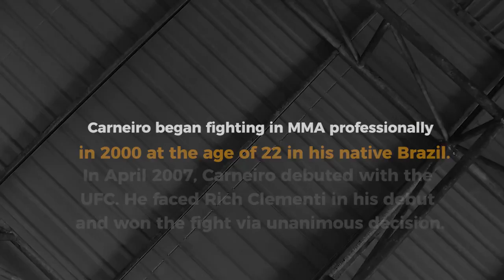Brazilian MMA fighter Roan Jucao has put in a solid camp with PhuketTopTeam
Roan Jucao has put in a solid camp with PhuketTopTeam as he announces his recent signing to ACB.
Jucao is an American Top Team BJJ Blackbelt, UFC Veteran & Battleground 8 man 1 night tournament champion. Working lots of Muay Thai with Kru Nueng.
Looking forward to seeing Jucao's ACB MMA debut.
Video Credits Blackbird 黒い鳥